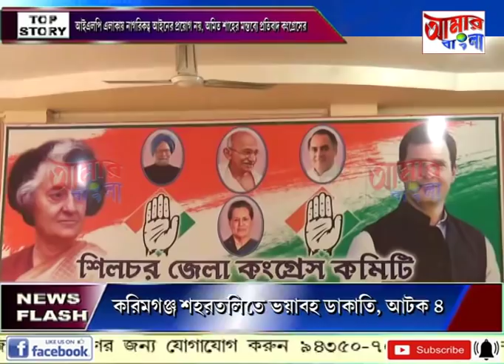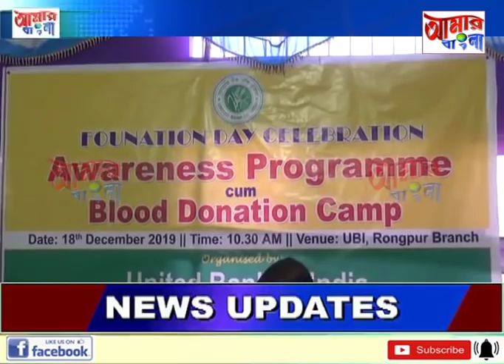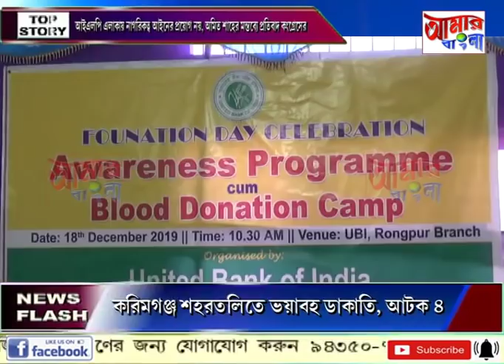# NEWS # 18 12 19